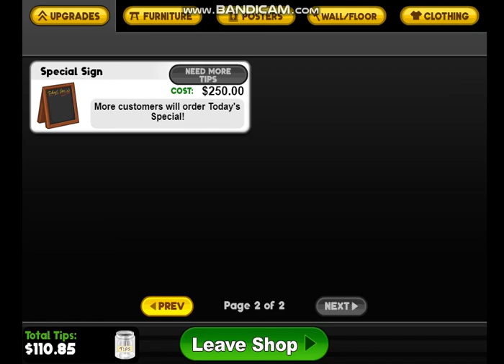Papa's Scooperia Day 5 I Floss Gamerz